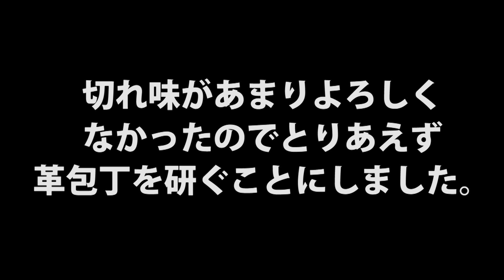【レザークラフト】はじめてのレザークラフトVol.3を作ってみた【LeatherCraft】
ども！まめちゃんねるのまめちげです。

今回の動画はレザークラフトです。
前回、はじめてのレザークラフトVol.1と2をやりましたが今回はVol.3でパスケースが完成します。3には次のショルダーバッグの最初の部分も掲載されてましたがキリが悪かったので次回のVol.4で説明していきたいと思いますのでご了承ください。

今回は特に難しくないのですが動画途中で出てくる重要な部分の隙間を忘れると最後の糸の始末がちょっとだけ苦労するかもしれません。

それと今回、カメラのピントが合わない部分があってすみません。以後、なるべく確認しながらやっていこうと思ってますので何卒ご了承を(;^ω^)

動画中に何か疑問な点や質問があれば遠慮なくコメントに残してくださいね。

はじめてのレザークラフトVol.3
砥石　刃の黒幕1000番
※上記リンクはAmazonアソシエイトリンクを使用致してます。